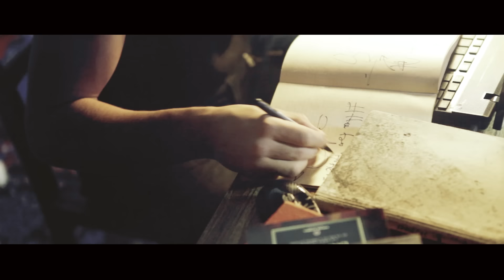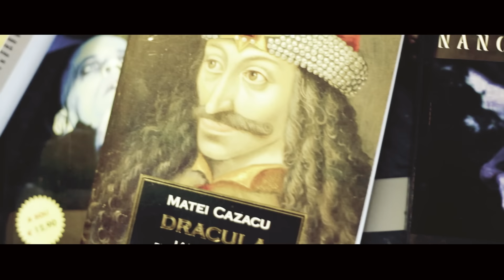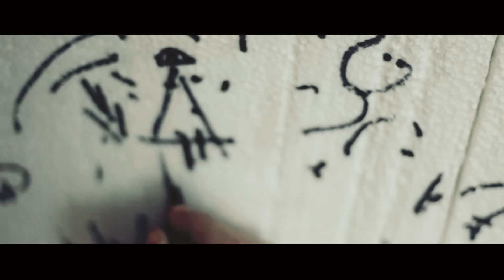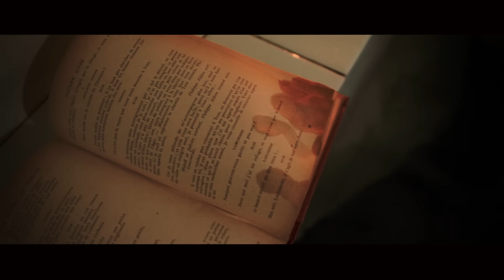Infected Rain - Enslaved By A Dream (Official Video)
DOWNLOAD SONG
Enslaved By A Dream is from album Embrace Eternity (2014)

Embrace Eternity is available at Amazon

Video was directed by  IGOR Levinsky 2015
Visual Effects made by Vidick
Lena Scissorhands (hair and make up artist)
Produced by Voluta Valentin
Special Thanks to Cristyan Perepeliuc and Lilia Guțu

Infected Rain - Enslaved By A Dream (Official Music Video) 2015 HD